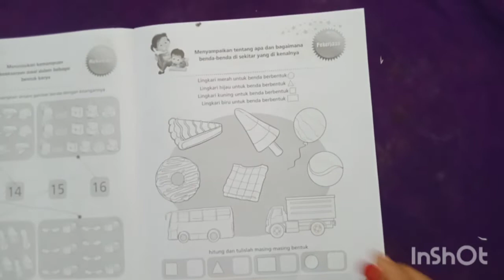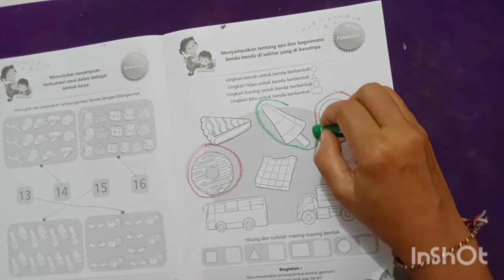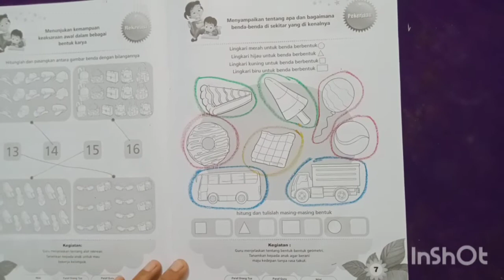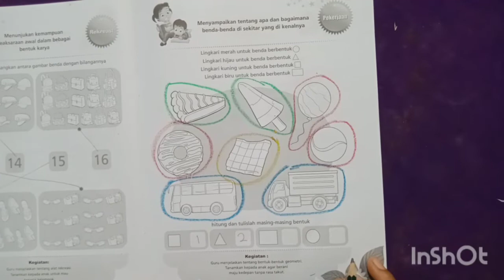II. M.6 - B